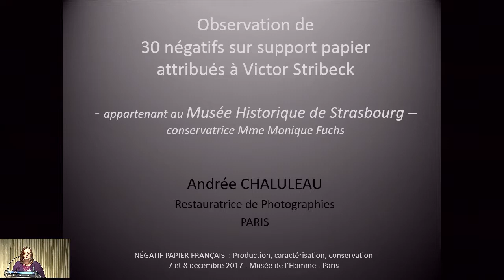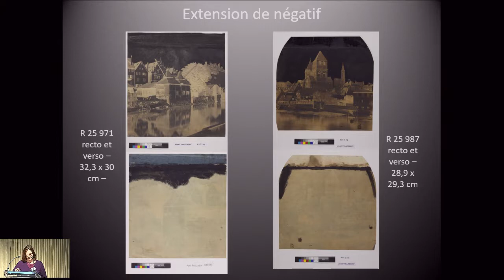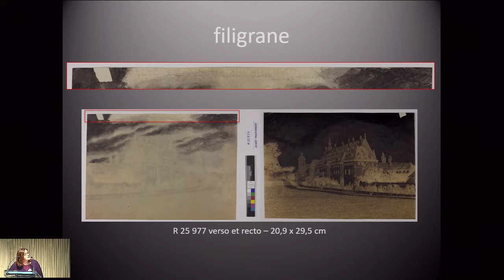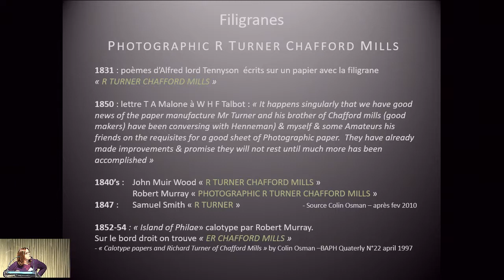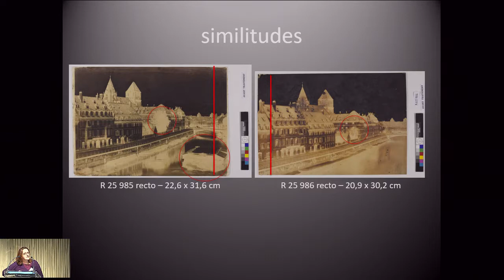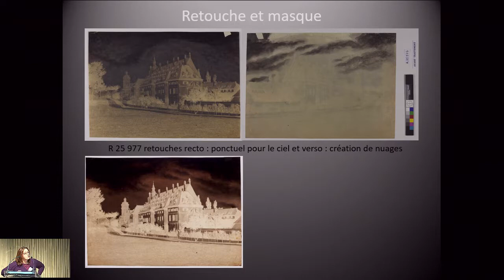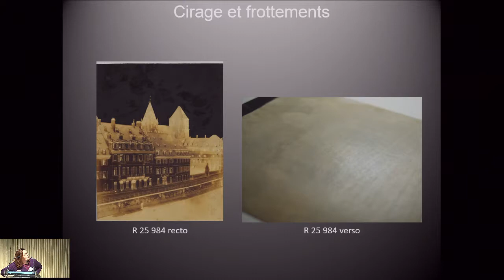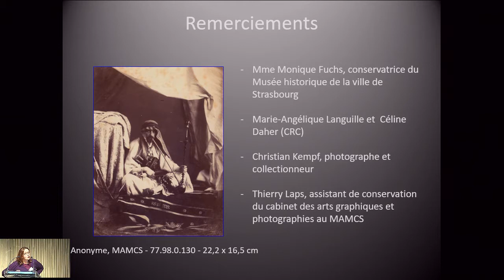16 Andrée Chaluleau - Calotype 2017